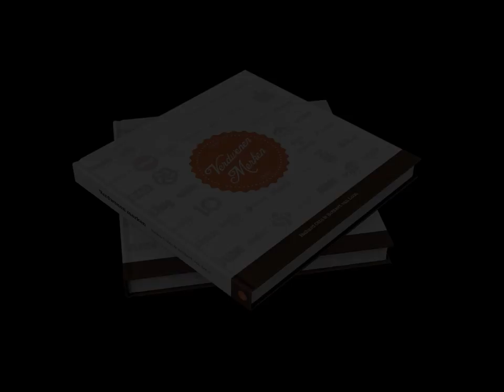Hatéma (wandbekleding reclame met Piet Romer 1980)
Hatéma wandbekleding-reclame met Piet Römer.
Piet Römer was al een bekend acteur, maar zijn hoogtepunt beleefde hij als de Amsterdamse politie-inspecteur Cock in de RTL-serie Baantjer. Met Hatema liep het minder succesvol af.

Bij Hatéma, waarvan de naam afkomstig is van ‘Helmondsche Textiel-Maatschappij’ gingen de zaken dusdanig slecht dat er in 1981 veel mensen ontslagen moesten worden. Met de oprichting van de Hatéma-winkels probeerde men het tij te keren. Moedermaatschappij Gamma Holding verkocht echter niet veel later de winkel weer. In de oorspronkelijke fabrieken in Helmond ging men zich richten op de productie van kunstleer onder de naam Planox. Deze kwam echter negatief in het nieuws als veroorzaker van luchtvervuiling. Begin 1997 werd bekendgemaakt dat ook Planox zou sluiten. Hierna zijn alle Hatéma gebouwen gesloopt om plaats te maken voor een nieuwbouwwijk.

Kijk voor meer merken op VerdwenenMerken.nl